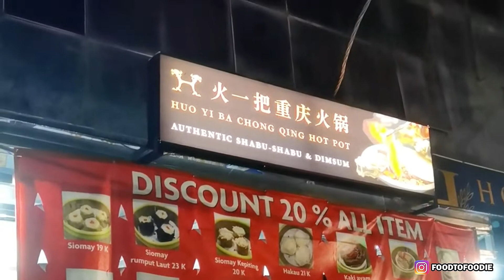APAKAH RASA NYA NGANGENIN ? HUO YI BA CHONG QING HOTPOT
Beberapa kali aku mau coba makan disini dan susah banget inget nama nya soalnya agak panjang gitu. Disini ada dimsum dan hotpot. Tonton sampai habis untuk cek makanan yg aku pesan yah

Huo Yi Ba Chong Qing Hotpot
Alamat : Danau Sunter Utara No.11B, RT.15/RW.11, Sunter Agung, Tj. Priok, Kota Jkt Utara, Daerah Khusus Ibukota Jakarta 14350